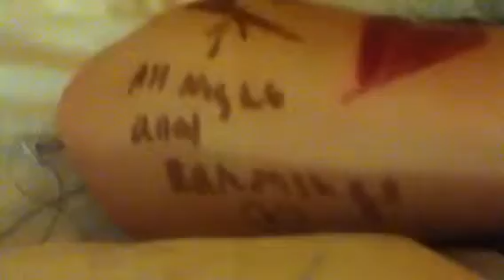What we did to Tom, YCS vlog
Hehehehehehe sneaky schlong